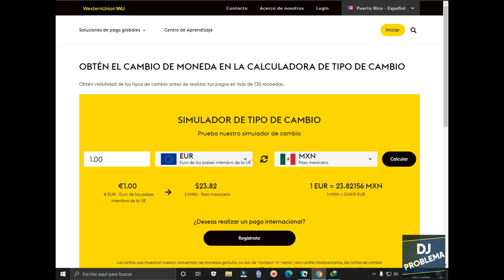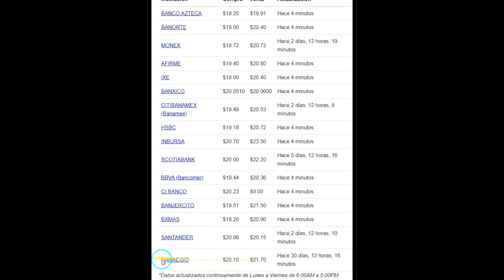COMO ESTA EL DOLAR HOY 23 DE NOVIEMBRE DEL 2020 EN MEXICO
MIRA COMO ESTA EL DOLAR HOY EN EL BANCO POPULAR,BANRESERVA,GOOGLE,BANCO CENTRAL DE RD , WESTER UNION, VIMENCA.

SNACHAP : CHECOPROBLEMA34